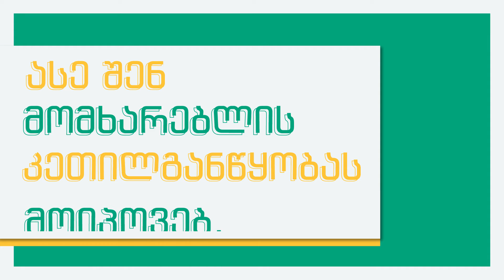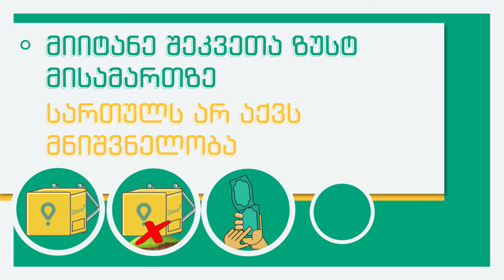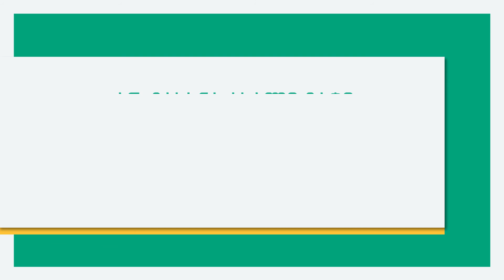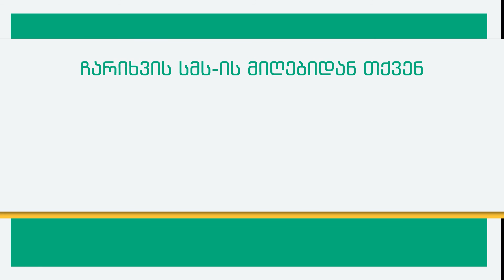How To Become Successful GLOVER (Georgia) - როგორ გახდე სუპერ გლოვერი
This is an explainer video about how to become Super Glover!
and how glovers should react to certain situations

- Programs used:
Adobe After Effects,
# Adobe Illustrator.
Adobe Premiere

⚡️FOLLOW Zura Chrelashvili MEDIA ⚡️

^.^  About Me  ^.^
Hi, my name is Zura Chrelashvili . I'm From Georgia(Tbilisi) .
I'm professional
--Motion Graphic Designer
--Video Editor
-- Youtuber (kid Channel) with 400k+ subs and 300+ videos

I've working in this industry for more than 5 years and freelanced at brands like Glovo, Wissol , Zuda Tv and many more.